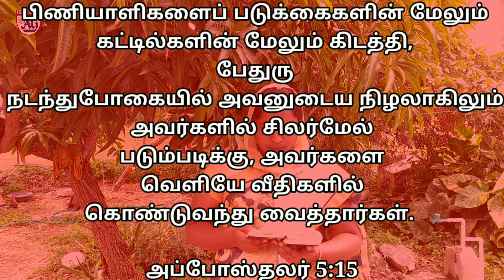கிரியைகள் | Today Bible Verse In Tamil | God's Word | Sis.Vennila Earnest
Today bible verse in tamil 102

Sunday
1st  Service
Time: 6:00 Am - 7:30Am
2nd Service
Time : 8:00 Am - 9:30 Am
Fasting Prayer
Saturday : 10:00 Am – 12:00Pm